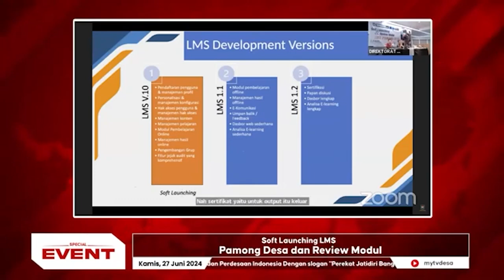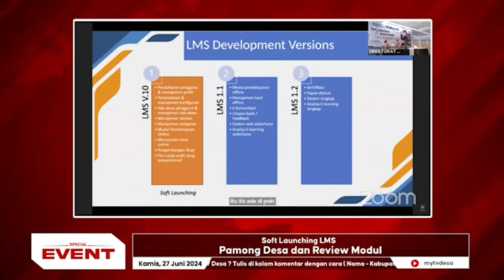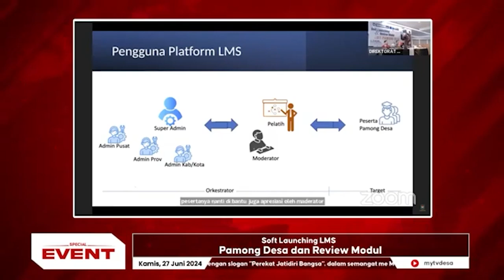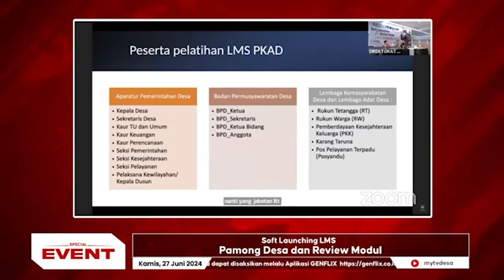Pengembangan Platform LMS Untuk Peningkatan Kapasitas Aparatur Desa #2